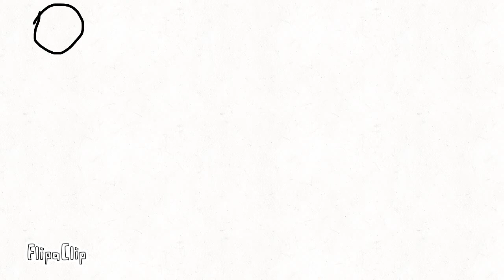My Ball Animation (Faster)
My fascination is becoming faster.